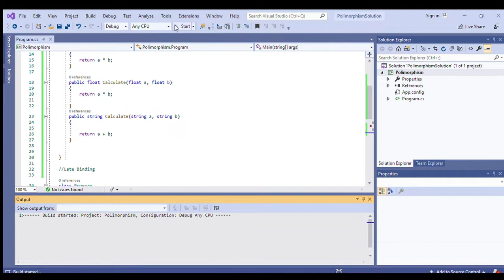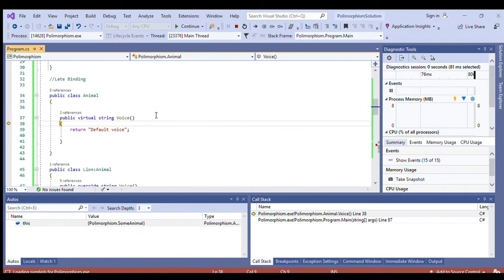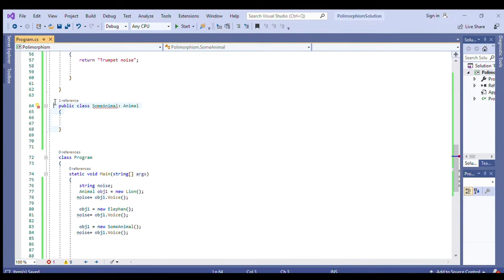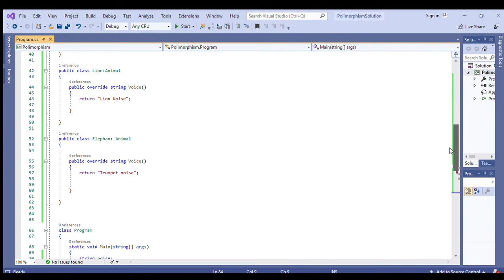polymorphism in C# - Use - Benefit - Virtual Method - with Real time Example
Polymorphism in C#,   Polymorphism in C# benefit,
Polymorphism in C# use, Polymorphism in C# with Real time Example, virtual method in c#.net.